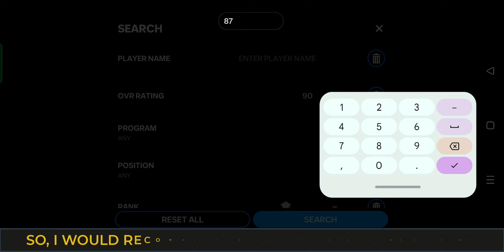New LUNAR EVENT event Is Coming in FC Mobile!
Today we will talk  about NEW EVENT AND GULLIT exchange requirement in FC Mobile!  Watch the video till end to know more.

FC Mobile
fifa mobile
How to sell players in fifa mobile/ fc mobile
how to get coins in fifa mobile / fc mobile
fifa mobile / fc mobile new event
how to sell players faster in fifa mobile / fc mobile
how to get fifa points in fifa mobile / fc mobile
utoty
how to sell 999+ players in fifa mobile/fc mobile
how to get gems in fifa mobile/fc mobile
best formation fifa mobile/fc mobile
how to earn gems in fifa mobile 22/fc mobile 24
best gk in fifa mobile 22 /fc mobile 24
best st in fifa mobile 22 /fc mobile 24
best cm in fifa mobile 22 /fc mobile 24
best lw in fifa mobile 22 /fc mobile 24